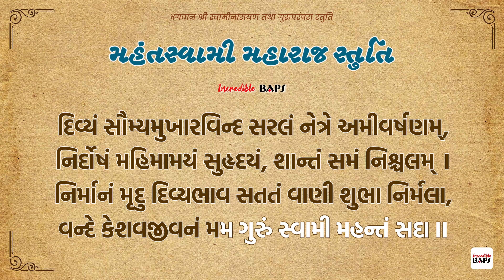નવું અષ્ટક | With Lyrics | BAPS New Ashtak 2023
BAPS New Ashtak 2023 | નવું અષ્ટક | BAPS Swaminarayan Ashtak

નિત્ય સવાર-સાંજની આરતી બાદ દંડવત કરતી વખતે ભગવાન શ્રી સ્વામિનારાયણ અને ગુરુપરંપરાની સ્તુતિના ગુજરાતી શ્લોકોનું ગાન કરવામાં આવે છે. હવે ગુજરાત ઉપરાંત ભારતનાં અન્ય રાજ્યોમાં પણ ભક્તોને અર્થ-બોધ સુગમ રહે તે માટે પરમ પૂજ્ય મહંતસ્વામી મહારાજની આજ્ઞાથી ભારતની બધી ભાષાઓમાં વપરાતા સંસ્કૃત તથા હિન્દી શબ્દોના સંયોજનથી આ શ્લોકોની પુનઃ રચના કરવામાં આવી છે. હવેથી સ્વામીશ્રીની આજ્ઞાથી દેશ-વિદેશનાં તમામ બી.એ.પી.એસ. મંદિરો, સત્સંગ કેન્દ્રો અને તમામ હરિભક્તોએ નિત્ય આરતીમાં આ શ્લોકોનું ગાન કરવાનું છે. આ અંગે વિશેષ માહિતી એપ્રિલ મહિનાની પ્રથમ અથવા બીજી અઠવાડિક સભામાં સર્વે હરિભક્તોને આપવામાં આવશે. એ સભામાં શ્લોકોના ઉચ્ચારણ તથા રાગ ઢાળ અંગે પણ માર્ગદર્શન આપવામાં આવશે. એટલે એ સભામાં માર્ગદર્શન પ્રાપ્ત કર્યા પછી જ સૌએ નિત્ય આરતી બાદ નૂતન સ્તુતિ શ્લોકોનું ગાન શરૂ કરવું.